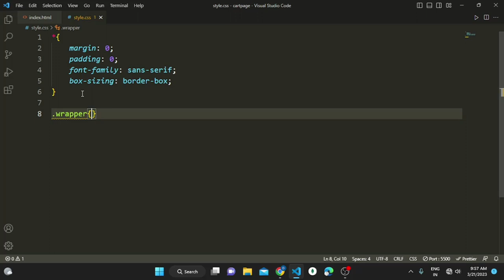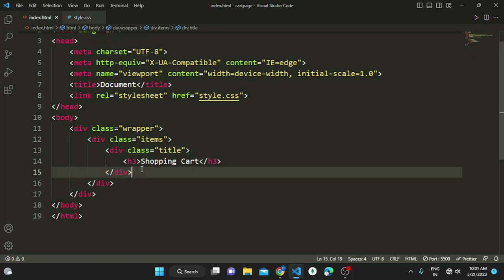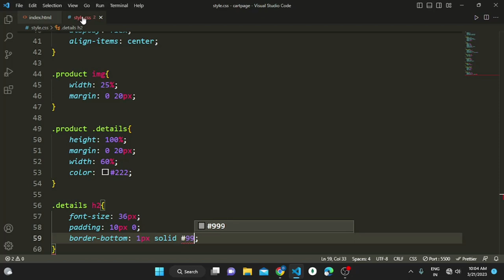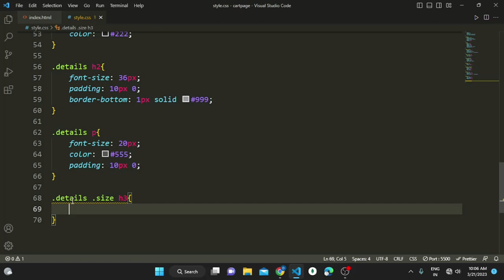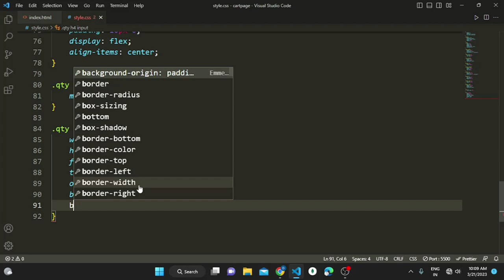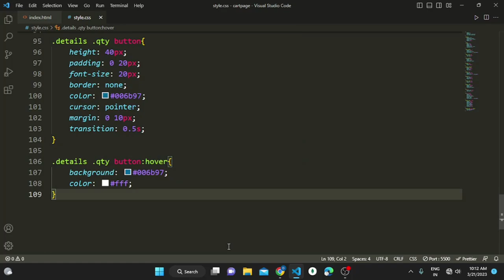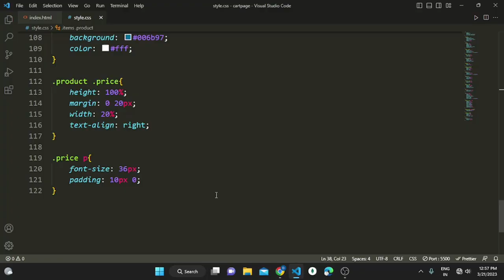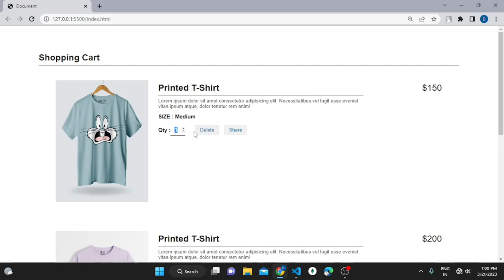Create a Shopping cart 🛒 page for your Online Store using HTML and CSS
This video is about how to make a shopping cart page using HTML and CSS

00:00 : Site Demo
00:25 : HTML Start
00:56 : CSS Start
03:45 : Product Section Design
07:20 : Size and Quantity Design
11:20 : Delete and Share Button
13:38 : Price Design
16:35 : Subtotal Design